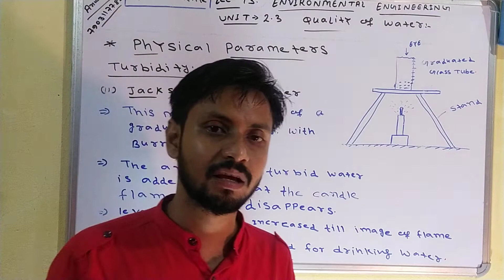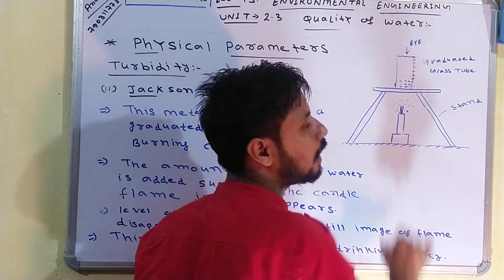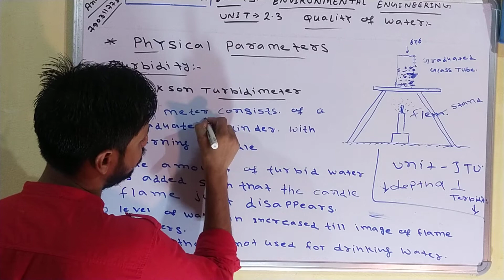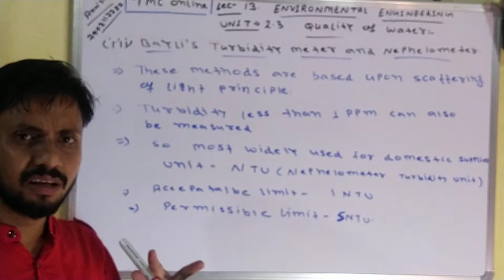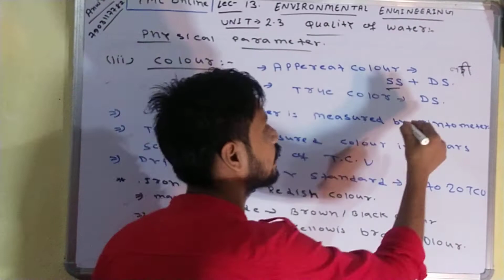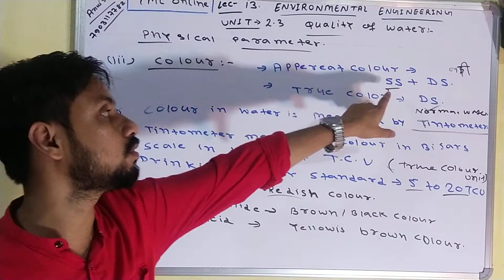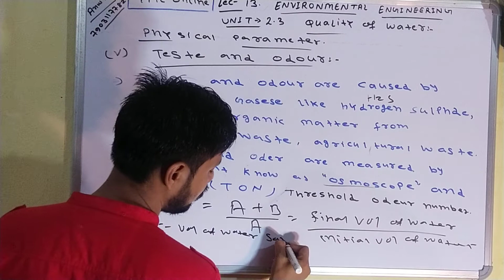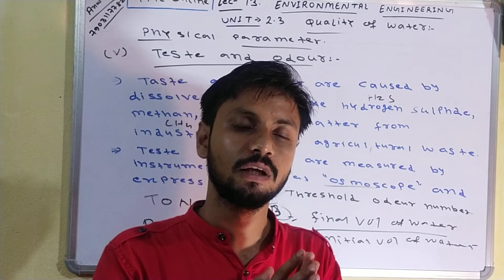L13#Physical parameters of water#Environmental Engineering#Quality of Water#TMC online by Anuj sir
Anuj sir